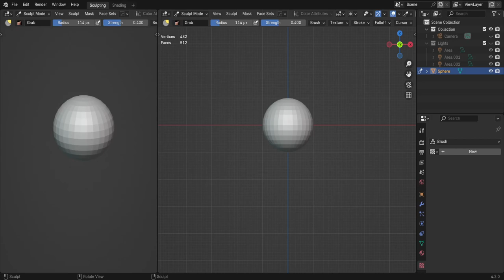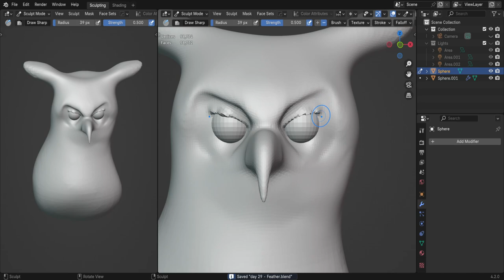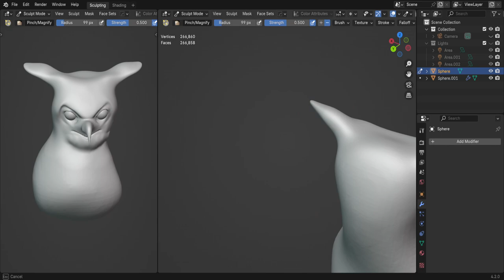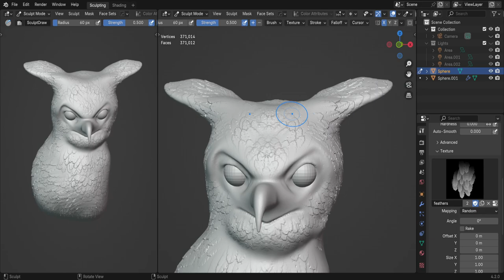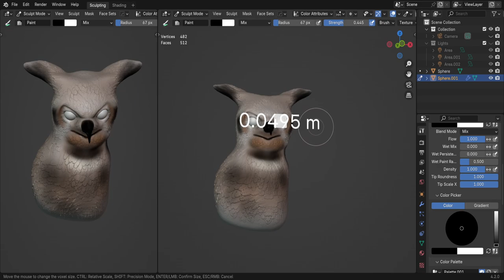Sculptober 2024 Day 29 Feather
Tools: XPpen Innovator 16 and the latest version of Blender